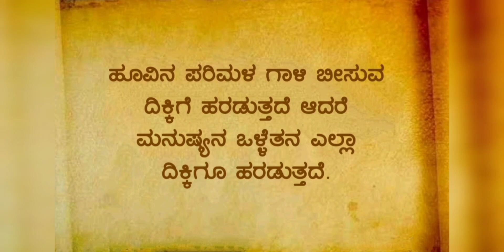ಸಾಮ್ರಾಜ್ಯ ನಿರ್ಮಿಸುವ ಅಂಶಗಳು ಚಾಣಾಕ್ಷ